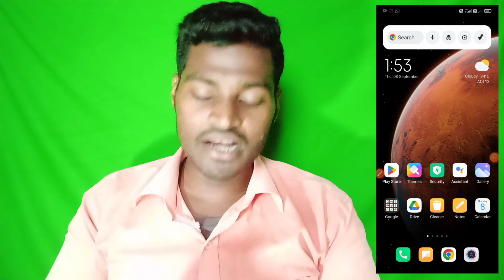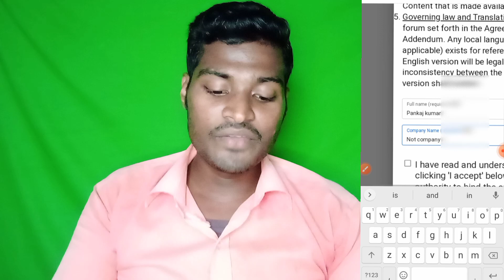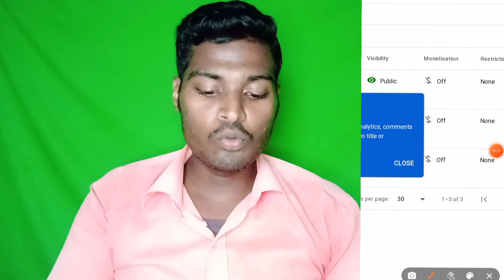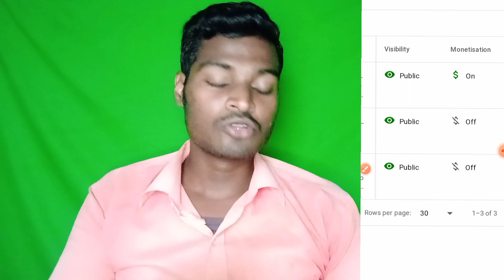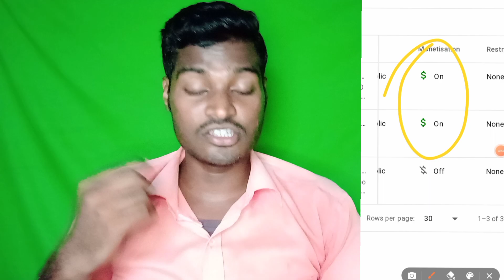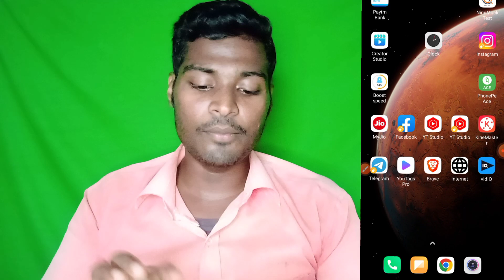channel monetize hone ke baad kya kare || Monetization Ke Baad Kya Kare